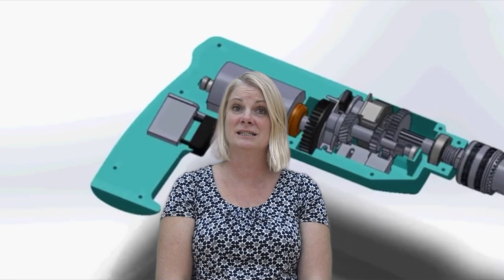Challney High School for Girls Awards Evening 2019 2020